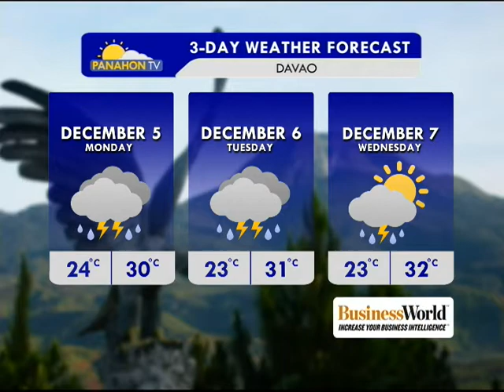Panahon.TV | December 4, 2016, 5:30AM (Part 4)